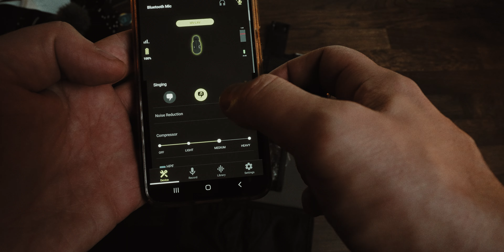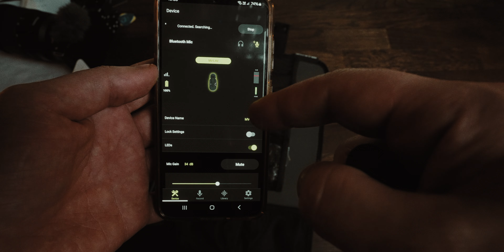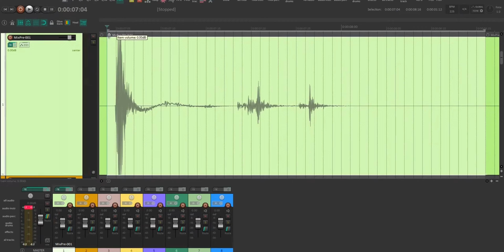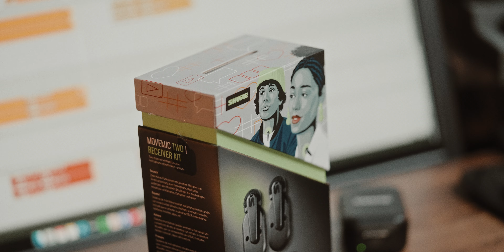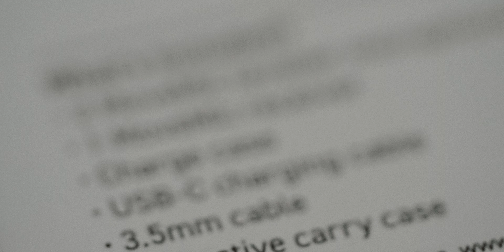Najlepszy mikrofon bezprzewodowy dla twórców || Shure Movemic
Sprawdź mój autorski kurs miks/master 🔥

Produkcja/montaż:
Maciej Karbowski